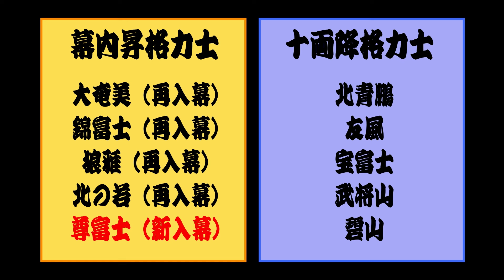大阪場所が100倍楽しくなる！初場所の全成績＆受賞力士を振り返るAR動画